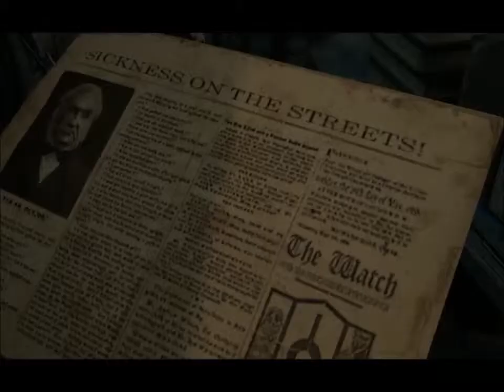Thief Gameplay Deutsch HD Let's Play #004 Kapitel 2 zu besuch bei der Betllerkönigin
hallöchen leute würde mich übern abo oder ne bewertung des vidieos freuen :-D